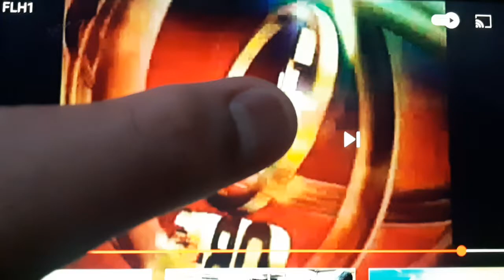Abangan Mamaya Sa 24 Oras Dahil Hindi Natutulog Ang Balita 2007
Abangan Mamaya Sa 24 Oras Dahil Hindi Natutulog Ang Balita Host By JP Soriano (John Paul Soriano)